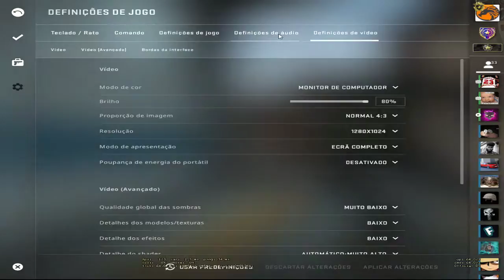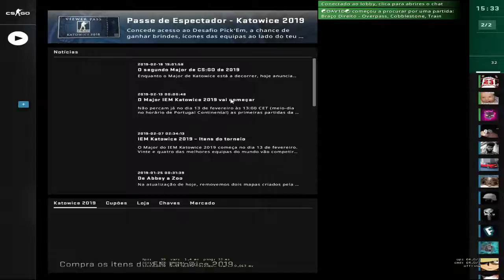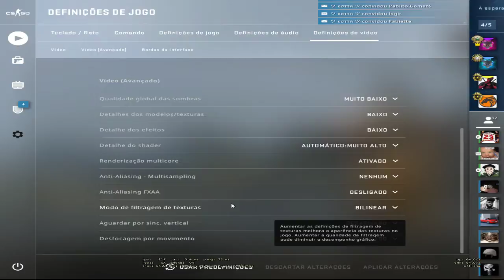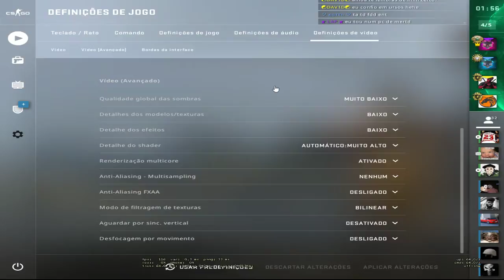LIVE ON MALTINHA!!!!!